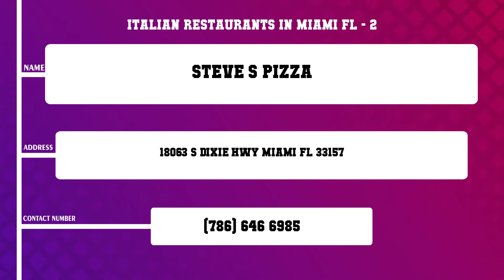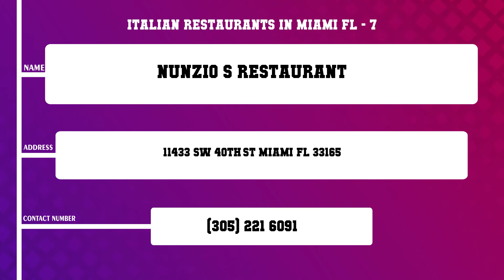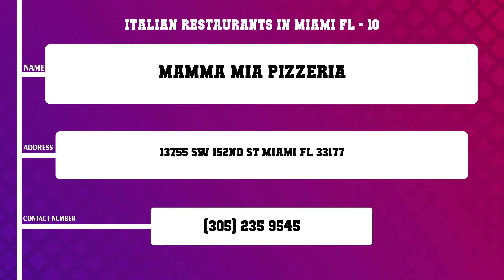Top 10 Italian Restaurants in Miami, FL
Top 10 Italian Restaurants in Miami, Most popular Italian Restaurants in Miami, FL, What are 10 best Italian Restaurants in Miami City?

List of Business/Service Listed in this Video related to Italian Restaurants:
Il Gabbiano
Steve s Pizza
Carmine s La Trattoria Kendall
Bagels Company
Amici s Trattoria Italiana
Trattoria Dolce Vita
Nunzio s Restaurant
Anacapri Italian Restaurant
Primo s Italian Restaurant Lounge
Mamma Mia Pizzeria

Content of this Video:
10 Most Famous Italian Restaurants in Miami FL
Best 10 Italian Restaurants located near Miami
Miami Top Business related to Italian Restaurants